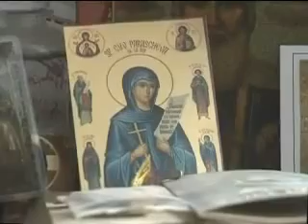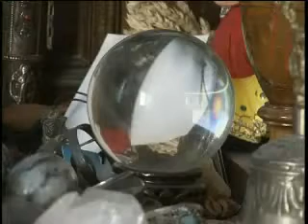Nedeljko Dražić 2007. BN 5